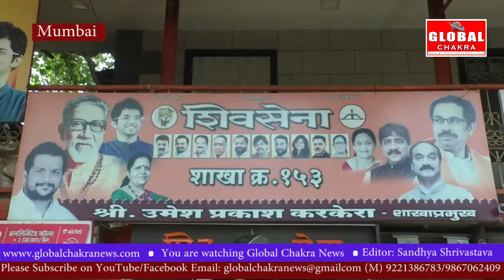शिवसेना शाखा प्रमुख उमेश करकेरा ने लायंस क्लब ऑफ़ चेंबूर की मदद से घाटला में किया राशन का वितरण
शिवसेना शाखा क्रमांक 153  ने लायंस क्लब ऑफ़ चेंबूर की मदद से घाटला विलेज  और शताब्दी हॉस्पिटल के आस पास रहने वाले पचास गरीब और जरूरतमंद परिवार को मुफ्त अनाज राशन का वितरण किया।  जब से लॉक डाउन हुआ है तब से शिवसेना और लायंस क्लब ऑफ़ चेंबूर    दोनों ही लोगों की मदद करने में लगी हुईं हैं. ऐसी जानकारी लायंस क्लब ऑफ़ चेंबूर    के अध्यक्ष चेतन छेड़ा और शाखा प्रमुख उमेश करकेरा ने दी. लायंस क्लब ऑफ़ चेंबूर  के पास्ट प्रेजिडेंट प्रवीण भल्ला ने तो अपने शिवसेना से पुराना नाता होने की बात बताते हुए कहा की शिवसेना और लायंस क्लब दोनों ही जान सेवा में लगे रहते हैं.